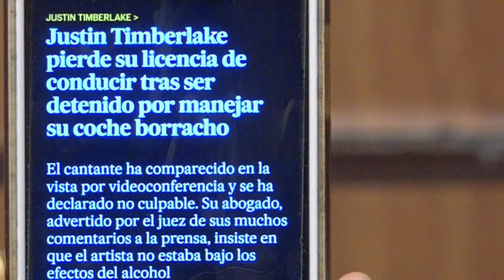Comparación entre Estados Unidos y República Dominicana con sus Leyes de Tránsito